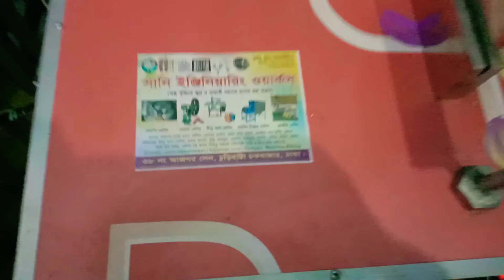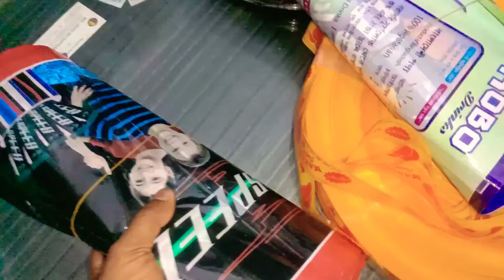রোবো আইসক্রিম তৈরি করুন এই মেশিন কিনে। ০১৮৮৫৭৬৪৯৪৭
সানি ইঞ্জিনিয়ারিং ওয়ার্কস্।

অফিস ঃ-৩৮ নং আজগর লেন চুড়ি হাট্টা চকবাজার ঢাকা।

সরাসরি কারখানায় ঃ- কায়েস এন্ড কায়েফ সুপার মার্কেট শাক্তা ব্রীজ সংলগ্ন কেরানীগঞ্জ ঢাকা।

মোবাইল ঃ-০১৮২২৬২৭৮৫৯ ইমু নাম্বার

মোবাইল ঃ-০১৮৭৩২৮৫০৯২ ইমু নাম্বার

মোবাইল ঃ-০১৮৮৫৭৬৪৯৪৭ ইমু নাম্বার

মোবাইল ঃ-০১৭৩২৬৩৪০১২হোয়াটসঅ্যাপ।